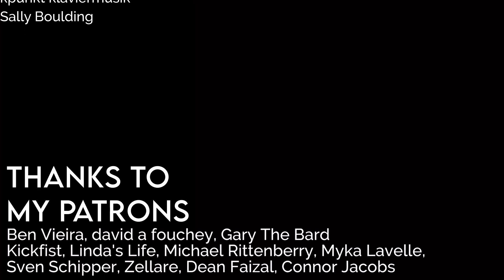3 Versions of Dearly Beloved on Harp (Kingdom Hearts)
Three different harp versions of Dearly Beloved from Kingdom Hearts! This is a bit of a different style of video for me from my usual harp covers, but I wanted to show how you can take one song, and make multiple versions of it by applying a few core principles. I made all of these up on the fly without writing anything down.

And it's actually much easier than you think! If you're a harpist and want to learn more about how to arrange music, or improvise and make variations, I've got some educational content coming out soon, and a whole course if you want to go in depth.

✉️ To make sure you hear about the educational videos and course info, sign up for the earlybird waitlist

00:00 Version 1
01:29 Version 2
02:59 Version 3
04:25 Want to learn to do this?